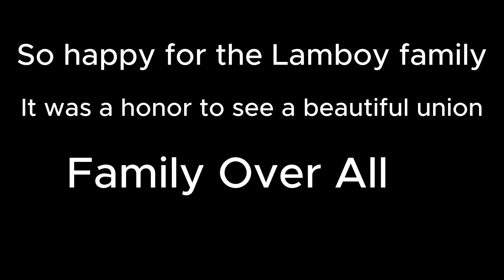MY BROTHERS WEDDING VLOG EP3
CELEBRATE MY BROTHERS WEDDING WITH ME. I SHARE SOME CLIPS OF HOW BEAUTIFUL IT WAS. HOPE YOU GUYS ENJOY IT AS WE ALL DID. FLORIDA UNTIL NEXT TIME.

FAQ:
I’m Rosa
Age: 30
Kids: Zayden age 9 and Malannie age 8
Occupation : Radiology
Location: New Jersey